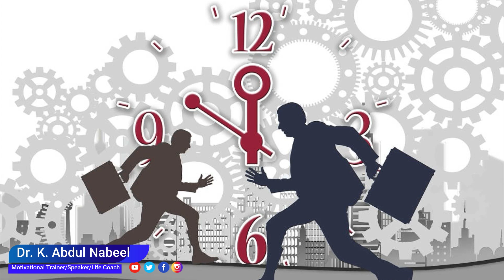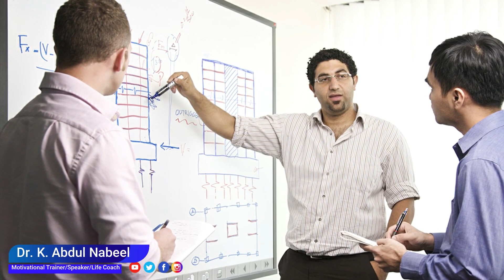5 important qualities to achieve massive success in network marketing business/Dr k Abdul Nabeel